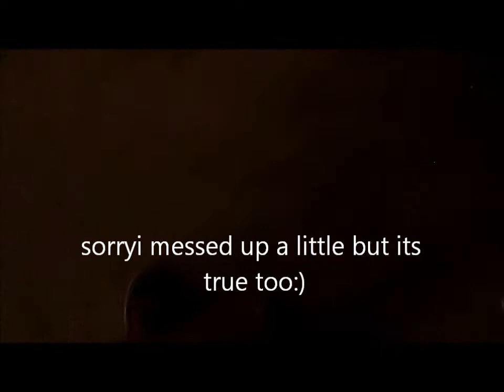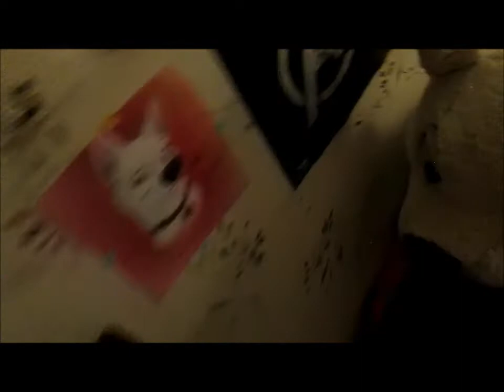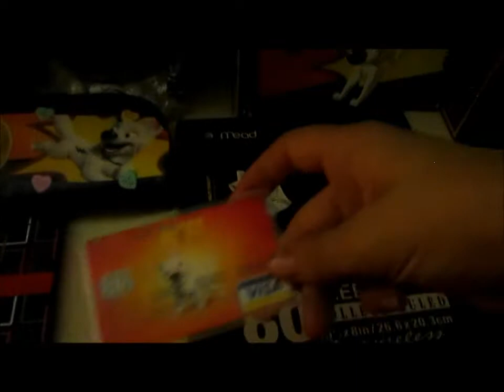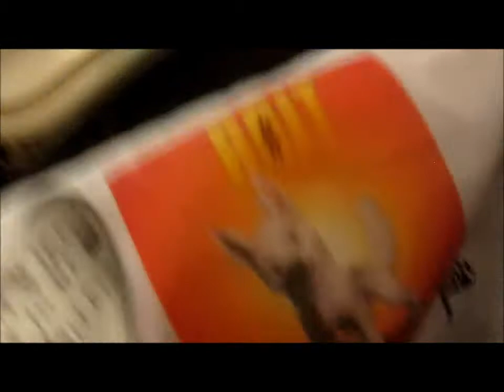random i am bolts true OFFICIAL #1 fan!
yep I AM BOLTS TRUE HONEST MOST DEVOTED MOST LOVING TRUE OFFICIAL BIGGEST #1 FAN EVER IN THE HISTORY OF THE UNIVERSE NO ONE LOVES BOLT MORE THAN ME!